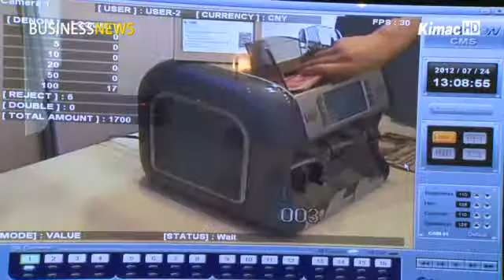S. Korean companies benefited from FTA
Anchor:
A growing number of South Korean firms have being seeing a surge in sales in the wake of the implementation of free trade agreements. In particular, small and medium-sized enterprises (or SMEs) have been benefiting from lowered tariffs. A forum was held to raise awareness of the trade pacts and review their accomplishments. Let's take a closer look.

Report:
This is a currency counting machine. It sorts out money by each marked value and screens out forged bills.

As the machine can verify different kinds of foreign currencies, it has been sold in 60 nations across the world. The company CEO said his company took advantage of the free trade deals that lowered tariffs.

Interview- Kim Dong-min, CEO of currency counting machine manufacturer
The FTAs with the U.S. and European Union reduced tariffs. As we could offer bidding prices lower than rivals from China and Japan, (the FTAs) helped us set competitive prices.

Like this, a growing number of SMEs are showing better performances in light of the free trade deals.

A survey conducted in May showed that companies that export their products to the U.S. and EU member countries think the FTA played a role in their steady sales despite the sluggish global market.

Interview - Hong Kyung-ui, oversea market dept. at the SMBA
The biggest advantage of the FTA is tariff reductions. (South Korean companies) suffered many difficulties and conflicts in exporting their products due to tariffs.

The Small and Medium Business Administration (or SMBA) and the Korea Customs Service held a forum at the COEX on July 24th to introduce the benefits of FTAs to local firms.

Local businessmen shared their expertise on how to create more revenue and explored cases of trial and error in the process of utilizing the FTA.

The SMBA said it hopes more companies benefit from the FTA in the future and share such positive experiences.

In addition to this, the tax agency said tax officials will offer consultation services for small and medium companies when they export their products.

중소기업, FTA혜택으로 수출 호조

[앵커 멘트]
 FTA혜택을 받고 있는 국내 중소기업들이 늘고 있습니다. 특히 관세혜택으로 실질적인 수익창출에 많은 효과를 보고 있다고 하는데요. FTA활용에 대한 인식을 높이고, 성과를 살펴보는 자리가 마련됐습니다. 이수민 기자가 취재했습니다.

[리포트]
돈이 분류되고 있습니다. 단순히 돈을 세는 것이 아니라 같은 금액대로 나뉘고, 위조지폐는 걸러지는 지폐정사기입니다.

다양한 국가의 지폐도 식별 가능해 현재 해외 60여 개국 시장에 활발히 수출되고 있습니다. 이와 같이 중소기업들의 활발한 수출이 가능해진 데는 FTA의 역할이 컸다고 말합니다.

[인터뷰 - 김동민 대표 / 지폐정사기 제조업체 ]
한•미 FTA와 한•EU FTA 이후에 관세 감면 혜택을 받을 수 있었고, 이는 경쟁입찰에서 다른 경쟁업체인 중국, 일본 업체보다 낮은 단가를 제시할 수 있게 하여 가격 경쟁력에서 우위를 가져갈 수 있게 해주었습니다.

이처럼 중소기업들이 FTA를 적극 활용해 좋은 성적을 거두고 있습니다.

실제로 지난 5월 한 설문조사 결과, 미국과 유럽연합시장에 동시 수출하고 있는 기업들은 최근 해외시장 여건 악화에도 불구하고 FTA가 수출기업들의 버팀목이 되고 있다고 말했습니다.

[인터뷰 - 홍경의 사무관 / 중소기업청 해외시장과]
FTA 활용의 가장 큰 장점은 관세철폐입니다. 그동안 해외수출할 때 관세 때문에 많은 갈등, 어려움을 겪었었는데...

중소기업청과 관세청은 지난 24일 코엑스에서 'FTA활용 중소기업 성공사례 경진대회'를 개최했습니다.

이 자리를 통해 참가 중소기업인들은 FTA를 통한 수익 창출 과정뿐만 아니라, 과정에서 겪었던 시행착오 등을 공유하고 체험할 수 있는 기회를 가졌습니다.

중소기업청은 앞으로 중소기업들이 지속적으로 FTA를 활용하고, 그 경험을 공유해 FTA효과가 전체 중소기업에 확산되기를 희망한다고 말했습니다.

또 관세청은 원산지관리능력이 부족한 중소수출기업 등을 대상으로 FTA 활용 혜택 등을 세관직원이 직접 컨설팅 해 시장 확대로 이어질 수 있도록 지원을 약속했습니다.